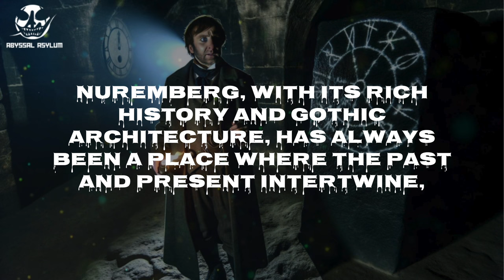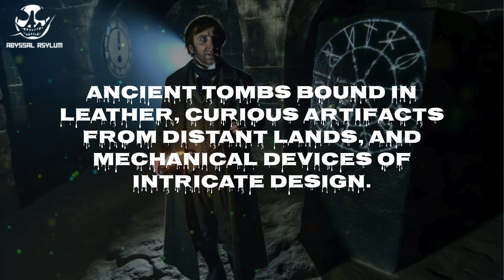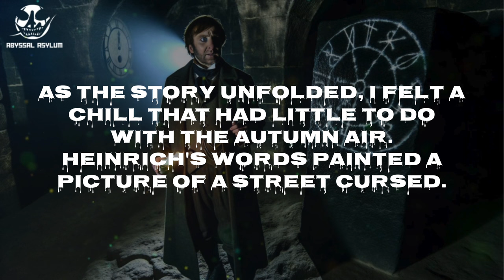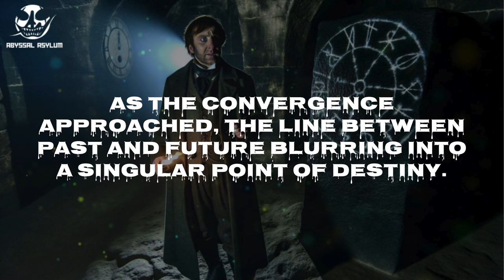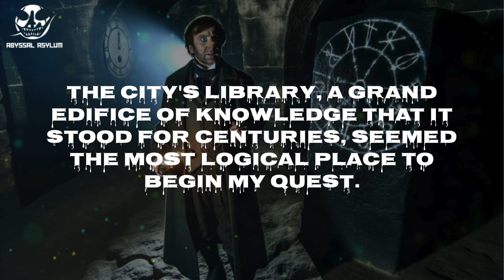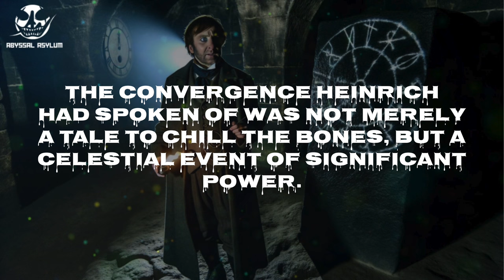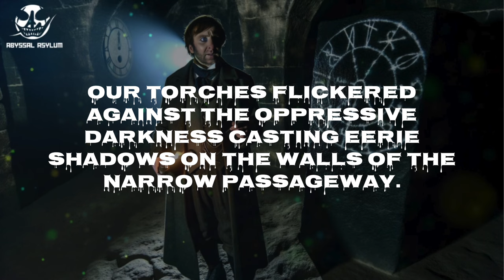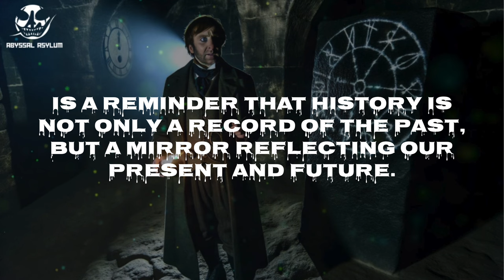The Clock Tower | True Horror Story | Scary Stories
Dive into the shadowed streets of Nuremberg in 1883, where mystery and history intertwine beneath the ancient cobblestones. Join Wilhelm, a humble clockmaker, as he stumbles upon a forgotten street and a tale that unravels the very fabric of reality. From eerie shops housing arcane secrets to clandestine cults and portals to other realms, this story will take you on a journey through the dark heart of Nuremberg. Uncover the secrets of Königstrasse, a street cursed by forgotten rituals and sinister forces, and join Wilhelm and his unexpected allies as they confront an ancient evil threatening to engulf the city in darkness.

What begins as a simple curiosity evolves into a fight against time and fate itself, as Wilhelm is drawn deeper into a world of shadow and myth. With the convergence of celestial and terrestrial forces looming, the fate of Nuremberg and the world hangs in the balance. Will Wilhelm and his companions be able to prevent the chaos that lurks on the horizon?

This enthralling tale weaves together history, mystery, and supernatural suspense, transporting you to a time where the line between the known and the unknown was as thin as a whisper in the night. Immerse yourself in the atmospheric setting of 19th century Nuremberg, exploring the depths of human courage and the shadows of ancient fears.

Your support helps us bring these tales to life, illuminating the shadows where secrets lie waiting. Together, let's unravel the mysteries that history and imagination have woven tightly together.

Get ready for a dose of chills and thrills! This channel features stories that will leave you questioning reality. People share their own hair-raising experiences, but are they fact or fiction?

Here's the catch: For legal reasons, we have to say everything is made up. Names and places have been changed, and any similarities to real events are purely accidental.

Our goal: Pure entertainment, not news reporting. We can't be held responsible for any nightmares or chills you might experience after watching. The same goes for the comments section - those are the viewers' opinions, not ours.

Related Queries And Keywords:-
scary encounters in abandoned places
abandoned places gone wrong
abandoned school
acne scars treatment
griffin frenchie
home alone scary stories
home alone stories
horror true story
horrorstiry
horror story channel
dead sea scrolls documentary
griffin frenchie
horror stories
mystery history 2
radio tts
scariest horror stories
scary creatures
scary horror story
scary stories animated
school scary
terrifying stories
scary stories
horror stories
ghost stories
creepy stories
true scary stories reddit lets not meet
paranormal stories
true horror stories from reddit
true stories
scary stories to tell in the dark
scary story
scary